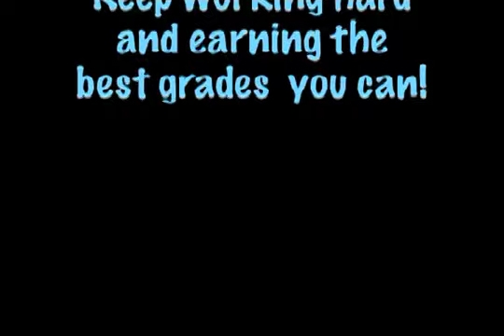Pacific Rim Waverider News 02.16.10